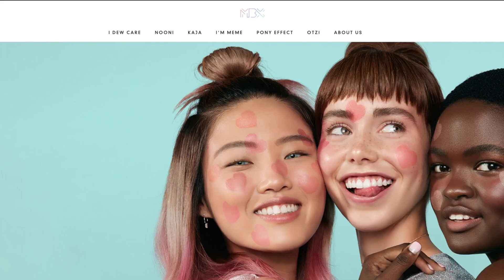[NEW] 🍓The Cutest Home Party Ever! ✨| Makeup Home Party with Kaja | Kaja Beauty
Hi beautiful, you're invited😘  Come and join our secret virtual makeup home party! Meet our lovely products online and give them lots of love 💕 You can meet our new buddies, too! What product are you waiting for the most?

〰️ PRODUCTS FEATURED 〰️
✨00:19 [NEW] Balmy Bento Lip Balm & Scrub 02 Strawberry Rosé
✨00:25 Beauty Bento 10 Spiked Ginger
✨00:29 [NEW] Gloss Shot Hydrating Lip Shine
✨00:34 Roller Glow Roll-On Highlighting Balm